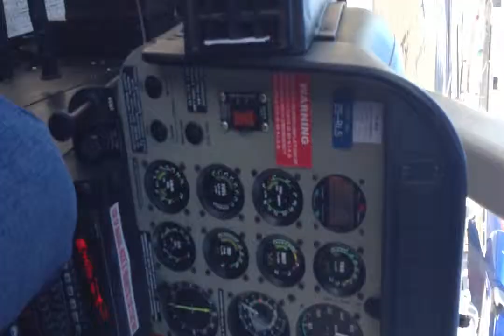Bell 407 Helicopter (Survey Flight)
My first helicopter flight with Morné Hugo at Cape Town International Airport, compliments of Base4. It was a survey flight to do an assessment for an installation at the Base4 main hangar and everything turned out great! A special thanks to Mr. Darryl Waterford for the trip! (which took a very sudden turn after we had confirmed what we needed to, as you'll notice at about 2:08, and starting heading back to the airport)